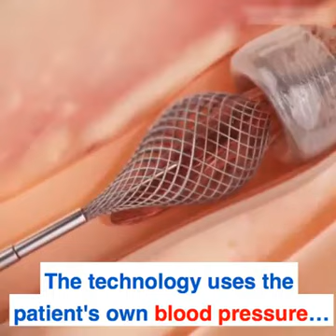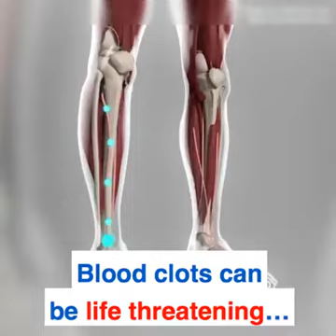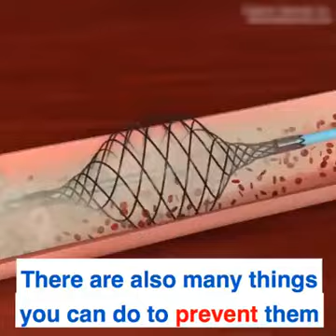Blood clot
Ref: international nrg handbook